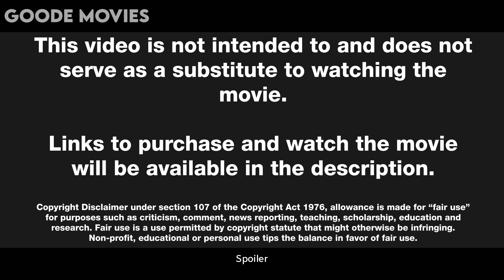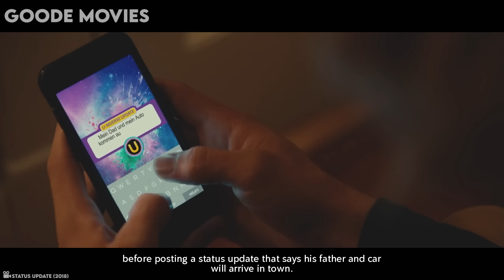His New Phone Lets Him Wish For ANYTHING He Wants..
After teenager Kyle Moore is uprooted by his parents' separation, he's unable to fit into his new hometown. Then he stumbles upon a magical app that causes his social media updates to come true, which changes his entire life.